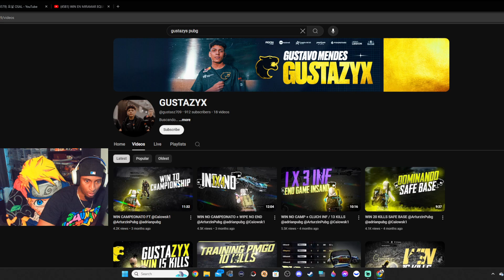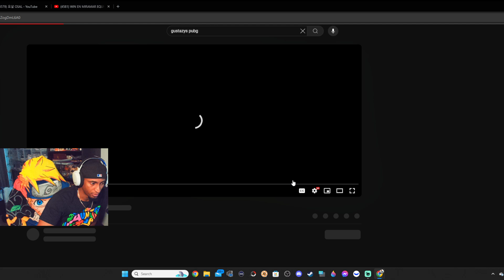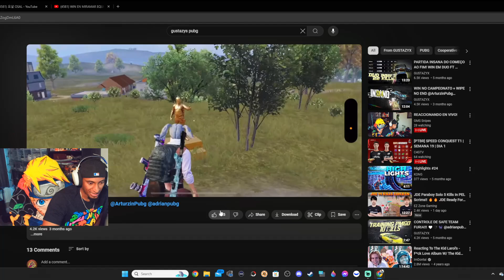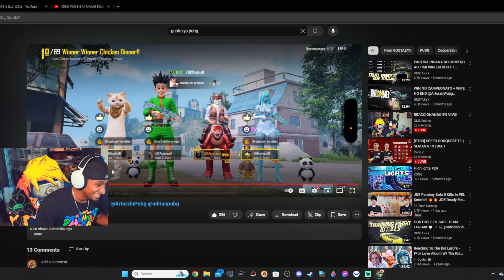JUGADOR QUE ESTA REFORZANDO AL EQUIPO DE FURIA! | REACCION | PUBG MOBILE